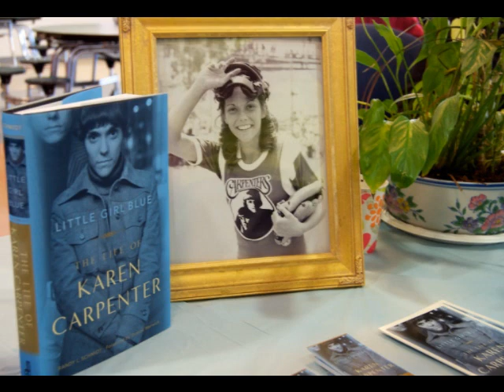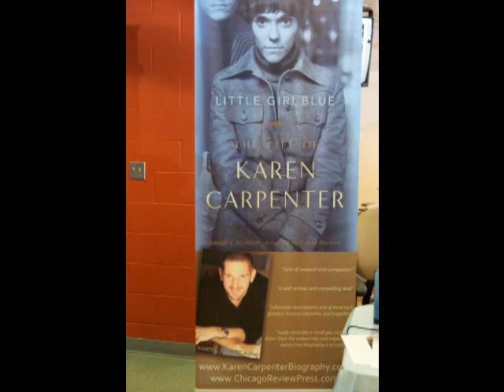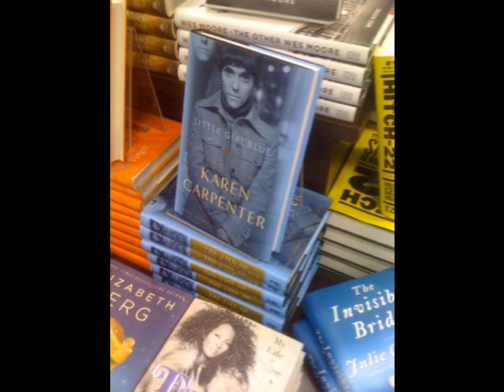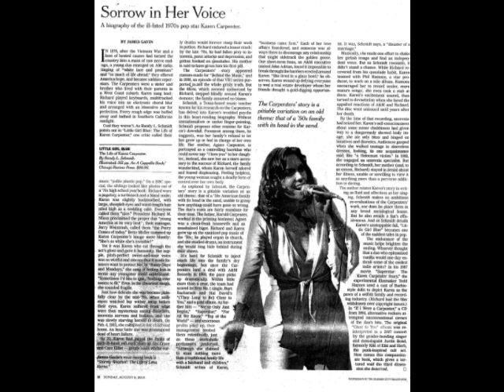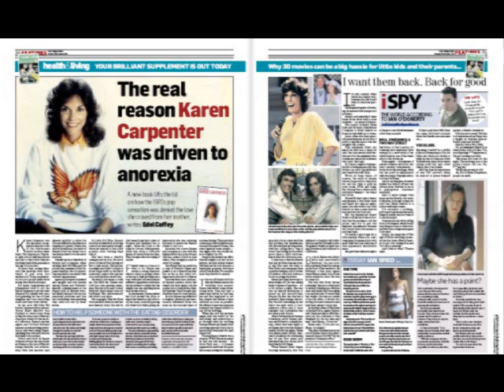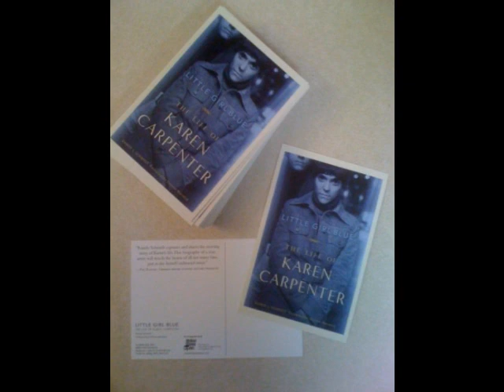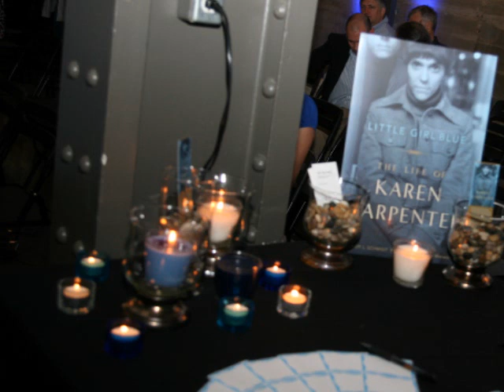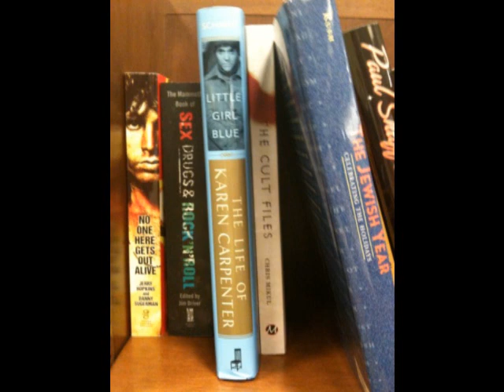Randy Schmidt on Talk Radio Europe -- January 6 2011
Author Randy Schmidt guests on "The Book Programme" with host Hannah Murray on Talk Radio Europe.